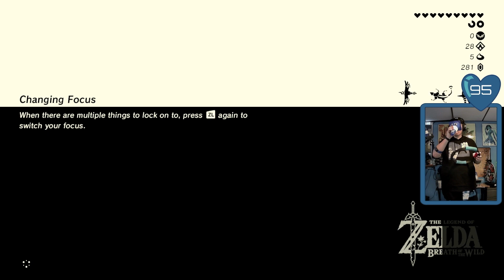Streaking in the desert! -BOTW using Ring Fit Day 32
Day 32 of using Ring Fit to play BOTW, this is uploaded from my stream so if you ever want to hang out and watch it live follow me there!